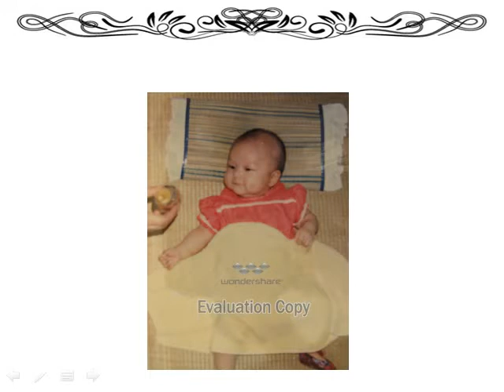Eric and Helen photos for wedding reception 승재와 헬렌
Eric and Helen photos for  wedding reception
승재와 헬렌의 결혼 리셉션 사진